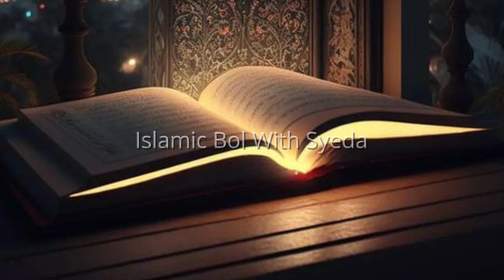Apni Galti Mane Se Insan Ka Maqaam Badhta Hai | Kuffar in Islam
Apni Galti Mane Se Insan Ka Maqaam Badhta Hai
Kuffar in Islam
naiki segment
naiki segment in shan e ramzan 2023
naiki segment 2023
neki cartoon
neki ki raah
naiki ki batain
naiki siri paye
naiki segment today
naiki aik aur pehlu
naiki kamao
naiki ka sila
qayamat ki nishaniyan
qayamat ki raat
qayamat movie
qayamat drama
qayamat ka manzar
Allah
Ducky Bhai
Islam
Islamic Bol with Syeda
Hope you are all doing well and watching the coming videos of my channel.
Islamic Bol is an Islamic show and I will brief you the Islamic histories of the world.
Today I am coming with a new Islamic video.
And also remember me in your prayers.
UCOLBwoVMXX2wnMaUzsupHrg
Islamic Bol With Syeda | What's the new Topic of this Islamic Channel..